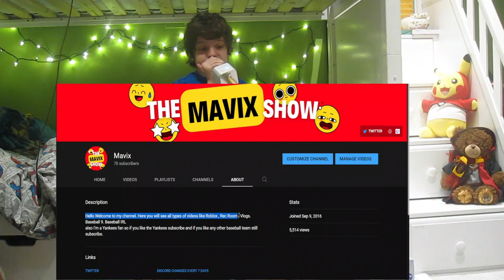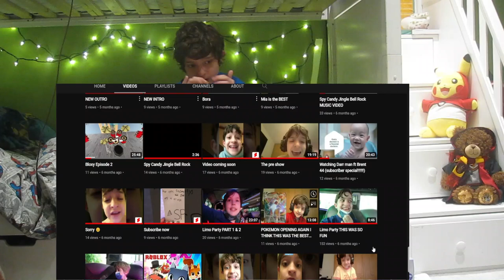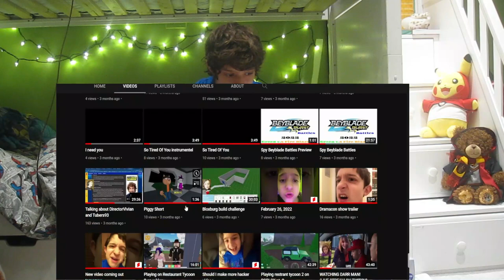The Mavix Show Episode 1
i hope you enjoy this new awesome video and i will be continuing to make more videos like this also make sure to like and subscribe so you never miss one more video because